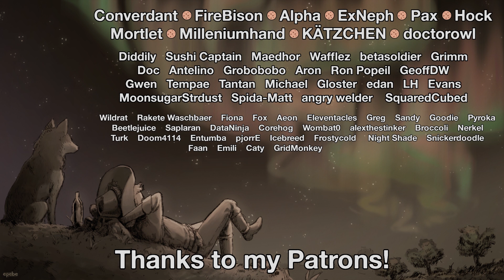Rimworld: Magic Mayhem - Part 55: My Strategy…Worked?!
In a stunning display of hubris, we've decided to meddle in the realms beyond space and time where the Old Gods lie, as well as toy with arcane energies outside the merely human plane! Will we be consumed by the powers we have unleashed within ourselves, or will the dead gods get to us first? Either way, it's probably best to keep a stash of extra souls around, just in case.

Map seed: "tentacles"